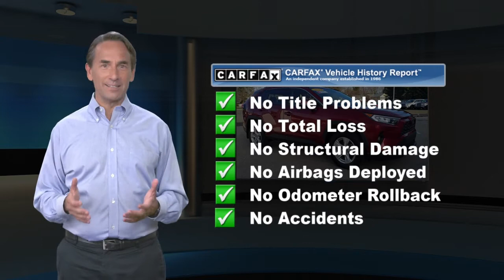Certified 2019 Toyota RAV4 XLE, Glenside, PA 1016381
Toyota Certified Used Vehicles Details:* Transferable Warranty* Vehicle History* 160 Point Inspection* Roadside Assistance* Powertrain Limited Warranty: 84 Month/100,000 Mile (whichever comes first) from TCUV purchase date* Warranty Deductible: $50* Limited Comprehensive Warranty: 12 Month/12,000 Mile (whichever comes first) from certified purchase date. Roadside Assistance for 1 YearCARFAX One-Owner.4 WHEEL /ALL WHEEL DRIVE, REAR VIEW / BACK UP CAMERA, BLUETOOTH / HANDS FREE, MOONROOF / SUNROOF, AWD, Black w/Fabric Seat Trim.

[RLVID:5598:b5e9efa830181f4d:71712e56ee95edd8:1]